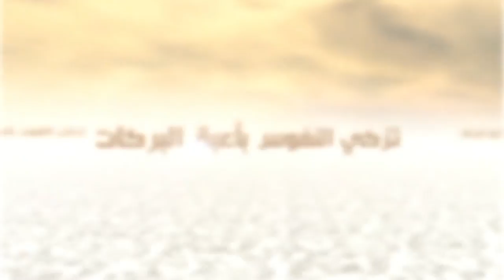سلسلة الكلمات - الصبر مفتاح السعادة - السيد جعفر الحسيني الشيرازي